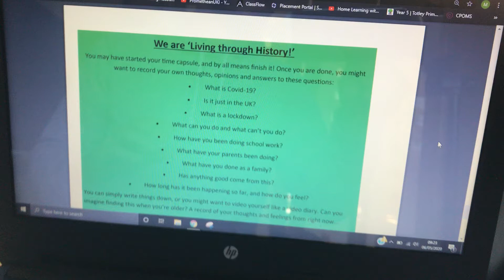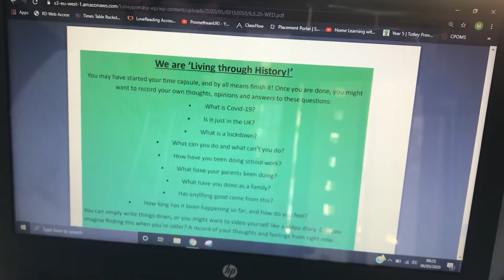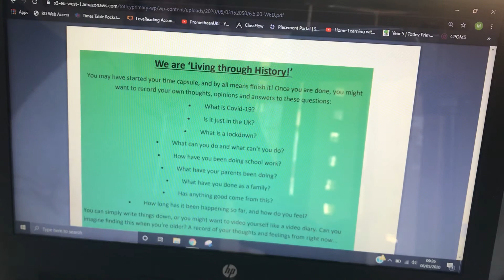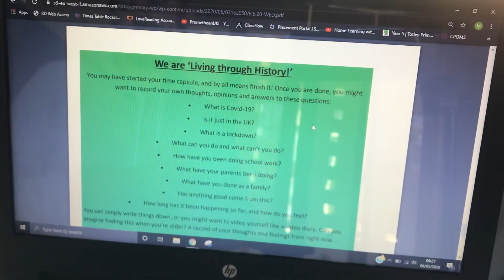Wednesday wk 5 - Wider Curriculum - Time Capsule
Why not write down your thoughts or even do a video diary! How amazing would that be? We are living in history so make a historical artefact!